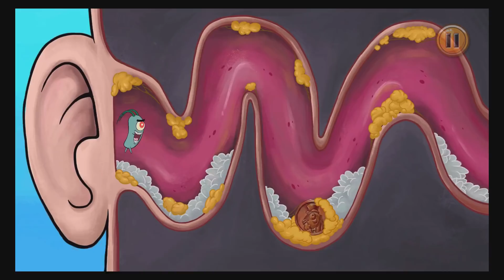SpongeBob's Game Frenzy: Making Spongebob Sandwich ! - Nickelodeon Games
Play and collect fast and frantic minigames in Bikini's Bottom's biggest adventure yet - SpongeBob's Game Frenzy! Tap, draw, tilt, shake, drag and scrub your way through hilarious classic SpongeBob Squarepants moments to save Bikini Bottom.

Mr. Krabs latest get-rich-quick scheme is an old fortune telling SpongeBob's Game Frenzy: Sandy's Pre-Hibernation Challenge - Nicklodeon Games

machine called the Great Wumbozi. SpongeBob and Patrick can’t resist playing with the machine, and when they do, they find themselves in a frantic adventure where they must win games, collect fortunes and defeat the Great Wumbozi.

Features:
• The more you play, the bigger the game gets! Unlock more games from the Great Wumbozi as you play.
• Each game unlocked adds a unique fortune card with a fun show fact to your collection.
• Winning streaks increase your game speed and difficulty.
• Create your own playlists with your games, then challenge friends and family to high score battles.
• Unlock All Star Cards with unique challenges for more fun.

SpongeBob’s Game Frenzy collects personal user data as well as non-personal user data (including aggregated data). User data collection is in accordance with applicable law, such as COPPA. User data may be used, for example, to respond to user requests; enable users to take advantage of certain features and services; personalize content and advertising; and manage and improve Nickelodeon's services. For more information regarding Nickelodeon’s use of personal user data, please visit the Nickelodeon Group Privacy Policy below. Our Privacy Policy is in addition to any terms, conditions or policies agreed to between you and Apple. Use of this app is subject to the Nickelodeon End User License Agreement. For users residing in the EU, SpongeBob’s Game Frenzy may include the use of persistent identifiers for game management purposes and installation of this app constitutes your permission to such usage of persistent identifiers for all users on your device.

ADDITIONAL NOTES:
SpongeBob’s Game Frenzy offers in-app purchases and charges real money for additional in-app content. You may lock out the ability to purchase in-app content by adjusting your device’s settings.

Apple will keep you logged on for an additional period of time after an initial in-app purchase. Additional purchases won’t require a re-entry of the password during this additional period of time. This is a function of Apple’s software and not within our control.

for upcoming Video, Thanks